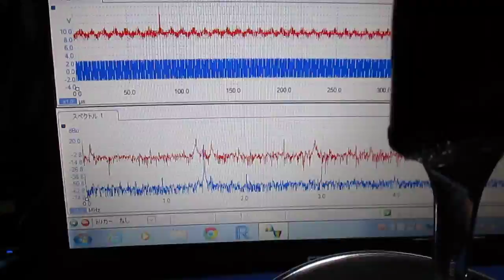超音波‹応用›実験 Surface acoustic wave